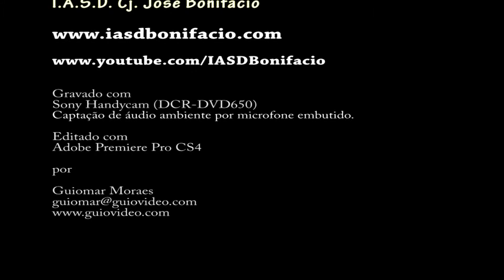Sérgio Max - Na Senda do Calvário (18/04/2015)